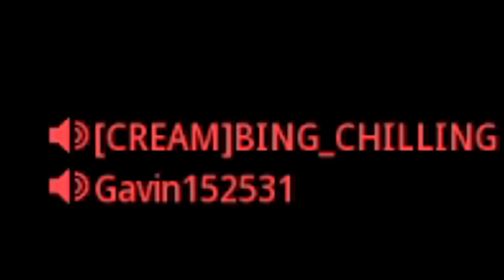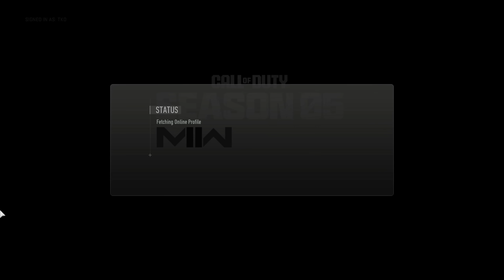I went around LASERING EVERYONE but this time as SNOOP DOGG 😂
I went around LASERING EVERYONE but this time as SNOOP DOGG 😂 (Call of Duty Modern Warfare 2 Search and Destroy Laser Everyone Execution & New Snoop Dogg Skin)